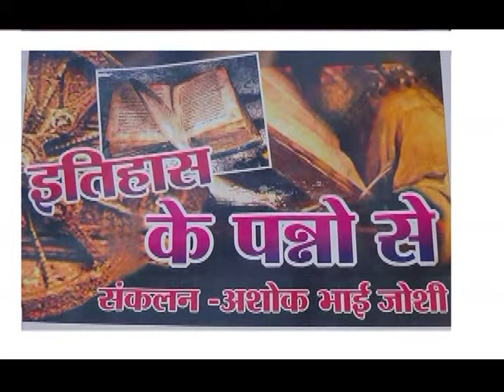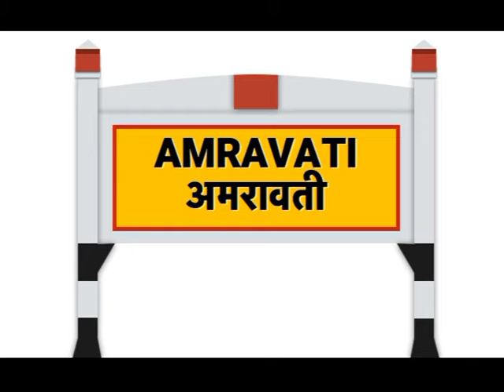ithas ke panno me 8 may